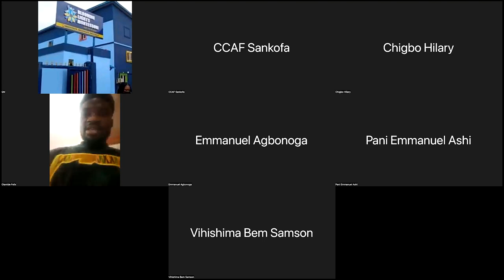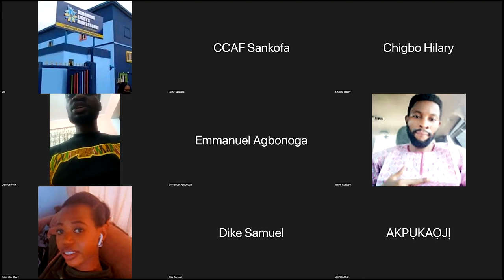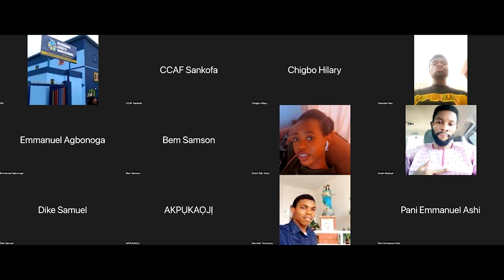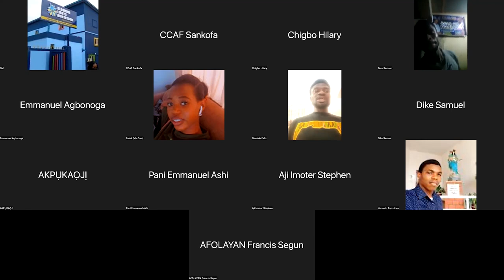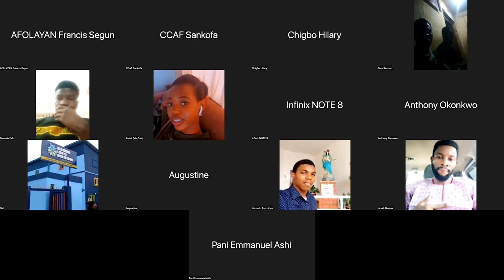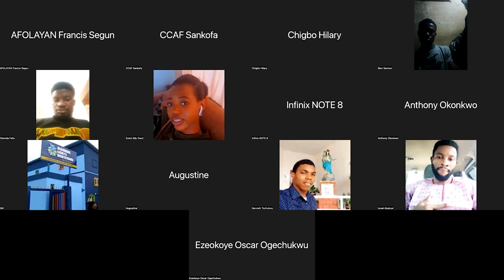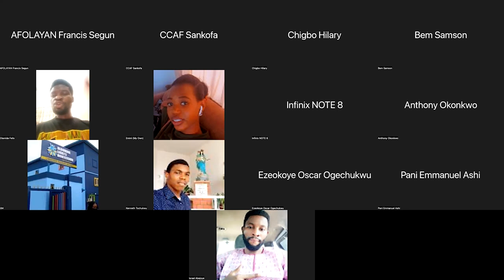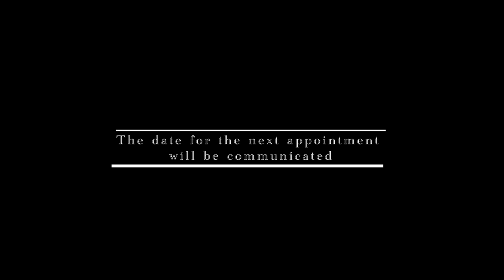sps2022:2023 lesson9 The Sociality of Humans Part 1)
Sankofa Political Studies (SPS) is a cultural and didactic activity of the Correct Connect Africa Foundation. It is an educative platform where we provide didactic materials, and offer courses on Africa History, cultural practices, documents on African Union and many more.
In this video, we present the Ninth Lesson, "The Sociability of Humans" Part One.